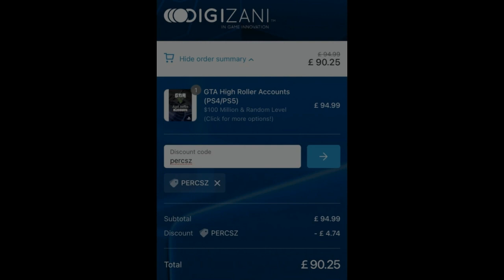GTA 5 *NEW* How To Get This Purple Joggers Invisible Arms Modded Outfit Patch 1.65! (GTA 5 ONLINE)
NEW GTA 5 *NEW* How To Get This Purple Joggers Invisible Arms Modded Outfit Patch 1.65! (GTA 5 ONLINE)
█▬█ █ ▀█▀ the ★NOTIS★ Button
█▬█ █ ▀█▀ the ★SHARE★ Button